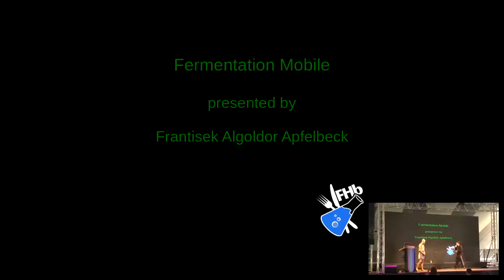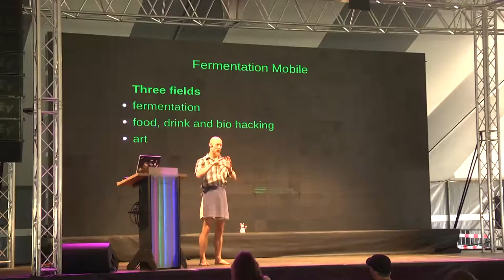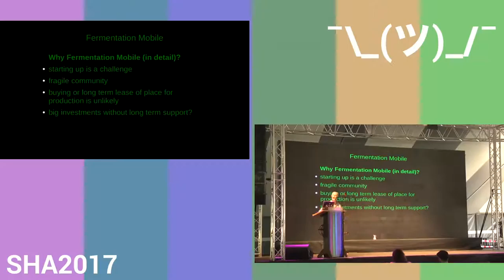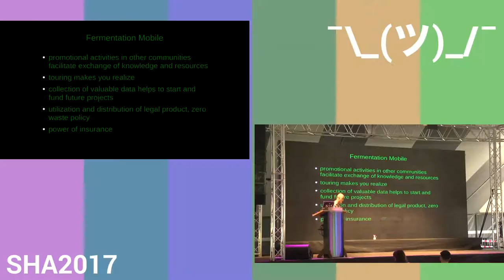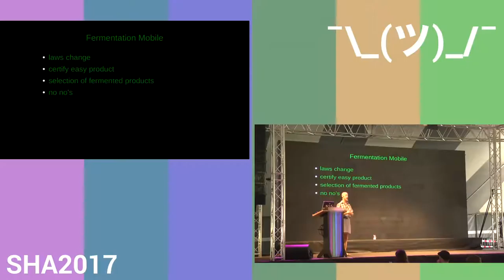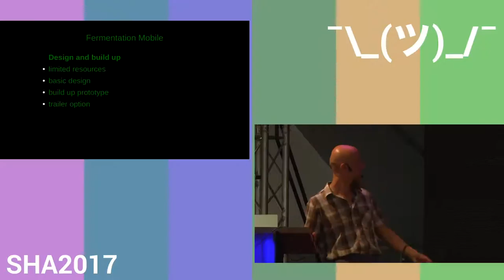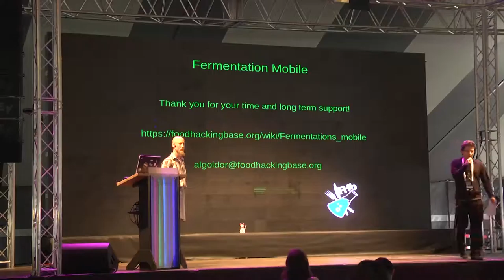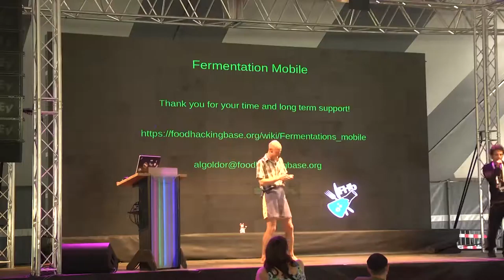Fermentation Mobile (SHA2017)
experimental, educational and commercial fermentation everywhere

This talk is about setting up mobile fermentation education centers for experimental fermentation as well as means of legal production and vending points of fermented and other products at a variety of events and places.

After a decade of fermenting around the world I have come to the conclusion that having mobile bases, where kvasirs (brewers, fermentors) can do what they love and legally make their living by carrying out their activities, is a sustainable way to promote the fermentation art and science long term.

Being able to meet your needs by choosing and later on keeping working in your profession is one of the founding principles of human society. You can build up experience and knowledge of the persons and groups achieving progress in your field. Establishing fermentation communities guarantees more stable conditions for fermentation related projects, which take time, energy, and resources.

A mobile approach to fermentation helps to reduce efforts and resources to a minimum. This is crucial especially at the first phases of community build up, when least resources are available. Importantly it also allows promotion, exchange, and resource generation by collaboration with other communities and participation at events when the “home community” is not “fermentized”, or strong enough, to support the project fully yet. Fermentation mobile therefore aims to build up stable, local fermentation communities by helping them to achieve their sustainability and self reliance faster and more efficiently, integrating them into a legal framework, and combining collaboration and exchange of resources with other communities and projects.

Frantisek Apfelbeck